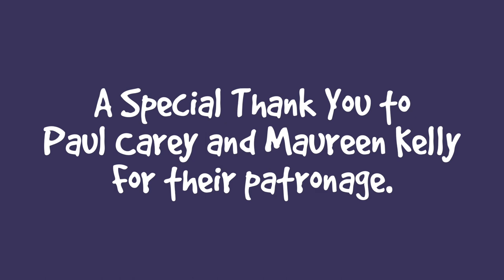A Filthy Cat Shelter, A New Shelter Camera, Visits From Ditto * S4 E81 * Cat Vlog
Season 4 Episode 81 of the Lucky Ferals cat family vlog features a filthy cat shelter, a new shelter camera, visits from Ditto and more including:

Day 1241 - Simba slept under the Christmas tree. The branches on it are already starting to droop.  We didn’t get as much snow as forecasted. Hydrox was in his shelter, looking out of the window. There were some cat tracks in the snow. Hydrox’s paws were filthy. I had to clean out the cat shelter because it was a filthy mess. I threw out the heated pet mat and put in a new one that I had as a backup. I also installed a camera in the shelter for a new live stream view.

Day 1242 - I saw Ditto walking back from the woods. There’s plenty of food outside for the cats in the heated bowls and heated water bowl. The bowl of the automatic feeder was practically overflowing with dry cat food. Ditto came by for food.

Day 1243 - Hydrox ate breakfast. He’s been eating one big meal a day and spending most of his time sleeping in the shelter.

Thank you to our Patrons including:
Abril
C.R.Barboni
Danielle Coffroad
Maria's KittyKats
Miss Donna-Louise Cave
Maureen Kelly
Paul Carey
Michael Norton
Clyde S
pheline24
Kitty Sitting In The City
Bad Billy
Smartieplum
Zoa Langford
Lynne Nickle
Elaine James
Henry Hazel
Jeff Moon
Tim Sweeney
Chelsea Nabonne
Dward's Kitties
Timothy Smith